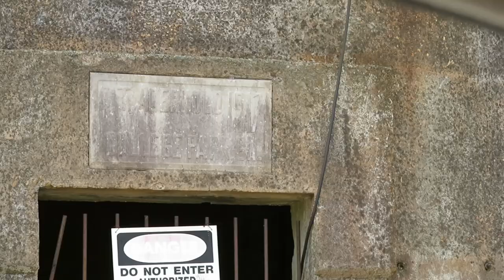Treasure Trove of the PAST in Lineville, Alabama! Amazing Place - Got to go Back! What is the Tower?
Okay so Tim sees this concrete tower and takes a right turn. Next thing we know we are looking at all the old signs, a covered bridge, and a Mayberry RFD Police Car! Oh my goodness, this place is amazing! We have to go back to Lineville, Alabama as soon as we can!

Does anyone know what this concrete tower is for? It looks to me like a turret on a castle, but I'm sure it was for storing something like grain on a farm in the past.